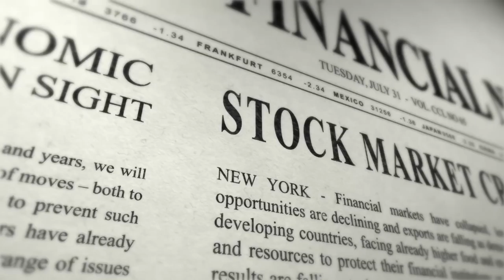Shifting Forward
Canadore's new corporate video was created in house with our students learning first hand on set.